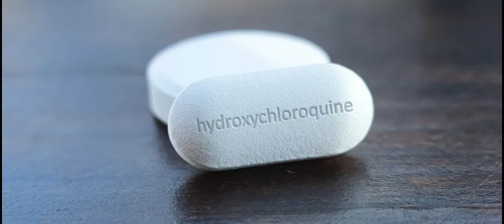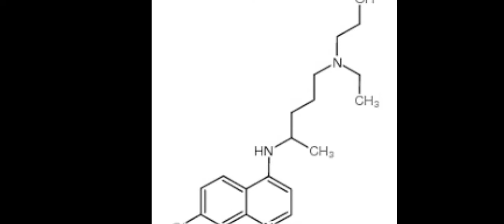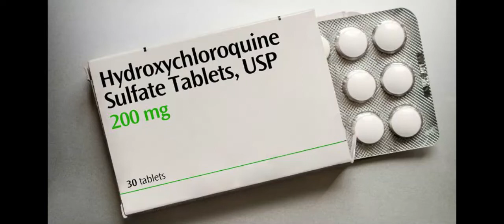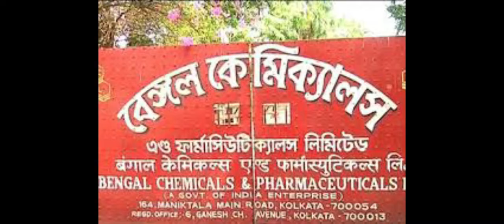India The Mass | Hydroxychloroquine Tablet | Tamil Infomed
Note: Please do not take down the video if there is any Copyrights issue.